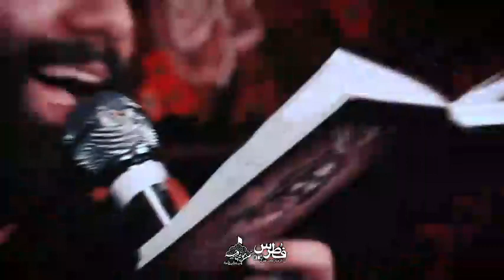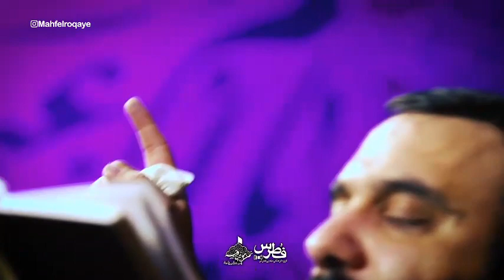کربلایی جواد مقدم شور شهادت حضرت ام البنین سلام الله علیها ٩٩ Javad Moghadam 2021